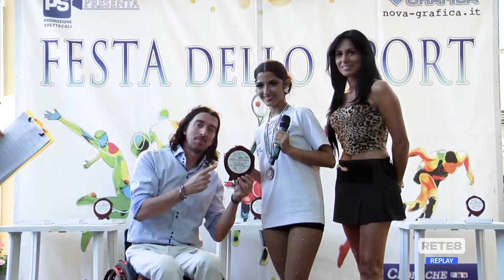Centro L’Arca - Festa dello sport giovanile